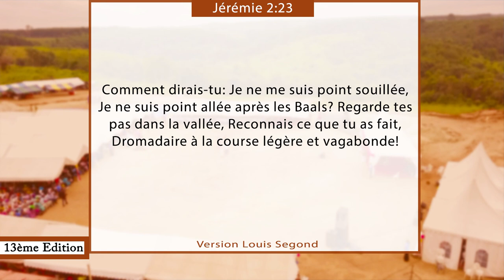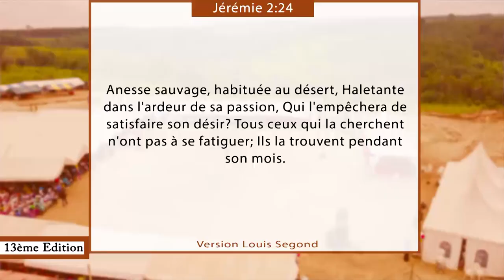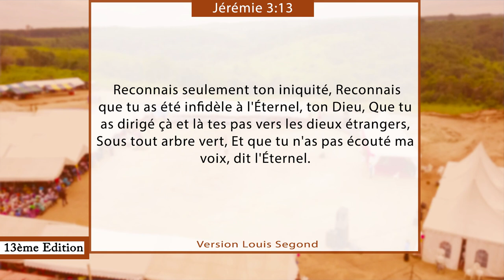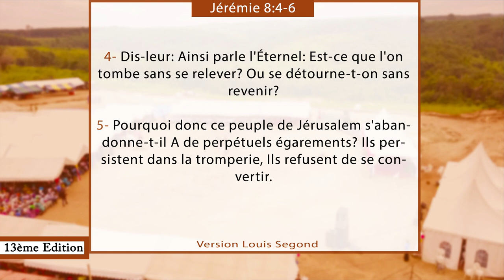39e JOUR CRPPF 2021 - CELUI QUI CACHE SES PÉCHÉS NE PROGRESSE POINT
39e  JOUR  DE LA CROISADE POUR LE RENVERSEMENT DES PRINCIPAUTÉS PERSONNELLES ET FAMILIALES 2021

Thème : CELUI QUI CACHE SES PÉCHÉS NE PROGRESSE POINT

40 Jours de jeûnes et prières

Au rendez-vous :
- Délivrance des captifs
- Guérison authentique
- Bénédiction
- Restauration